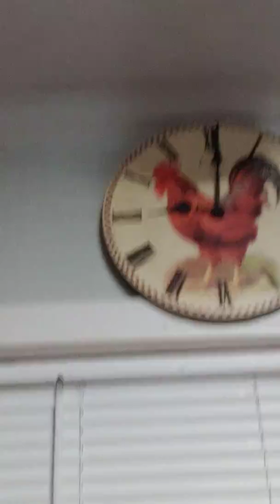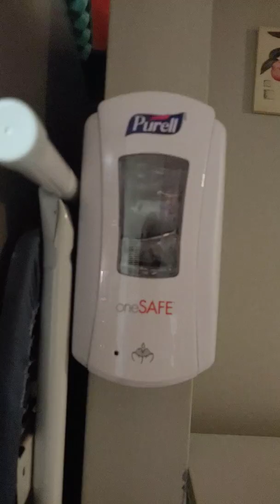Bring back our videos